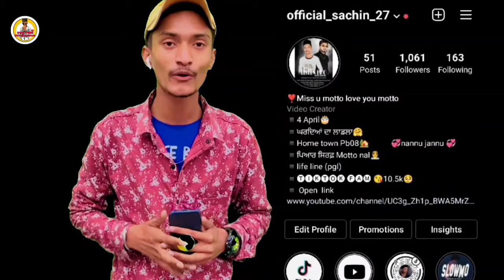Listen Bro // Khan bhaini // Cover song By Sachin Kumar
Real credit
Singer / lyrics :- Khan bhaini
Cover credit
Video by :- Sachin Kumar
Editor :- Sachin Kumar
Camera man :- Bablu kumar
Poster edit :- Bablu kumar

Song

Ho lokan da taan kamm hunda
Khichni aa lattan
Jatt apniyan sochan nu
Azaad rakhda

Kehda banda kithe tak karda stand
Time dass dinda kaim ni lihaaj rakhda
Ho kamm te kalam utte rakheya bharosa

Khan Bhaini aala cheej ki ae
Kaiyan nu ae dassna
Gall sun makhna
Gall sun makhna jeha painda rakhna
Hove je mukaddran da time chakkna
Chup nu tika ke chakki
Phirde kayi feelingan
3-4 bandeyan da veham chakkna ho

 gallan vichon kaddeya main tark bada
Paali baithe dilan vich harkh bada
Soche aa saale kar jaan’ge cross
Hunda ghode te kateedan vich fark bada

Dogle kahaunde jehde kharabi aa
Pith na dikhaiye roti jinna naal khandi aa
Chokan naal hunde ni start mittra
Gine chune yaaran kole mittran di chabhi aa

Ho hauli hauli sikh laange
Uddna vi kaka kehnde
Jambe da panchhi vi udaar ni hunde
Hass ke je kehnde jehde
Kivein oh star sahab
Hater hunde aa saale yaar ni hunde

Ho chadhde nu dekh
Jaake maari de ni chhite
Aise fame da ki fayada
Pai je thukk ke je chatna

Phirde kayi feelingan
3-4 bandeyan da veham chakkna ho

Ho likne aale di kadon kadra payi
Geetan vich kalli kalli sabra payi
Pith pichhe kehnde saala wadda geetkaar
Kal udd’di huyi kanna vich khabar payi

Matlab kadd banda galon je ni laahida
Apna banaun de ni kise da ni dhahi da
Settle hoiye na bhawein hoiye mittra
Pehlan veere bande da stand hona chahida
Ho bahutan vi dimaag utte payida ni hor gaane
Jinne k likhe aa ohi gaaye jaan’ge
Kalla kalla karna release mittra
Oye par pehla bebe baapu nu sunaye jaan’ge

Apne balon taan saare likha tunn tunn
Change mare ch fark par lokan ne aa dassna

Phirde kayi feelingan
3-4 bandeyan da veham chakkna ho